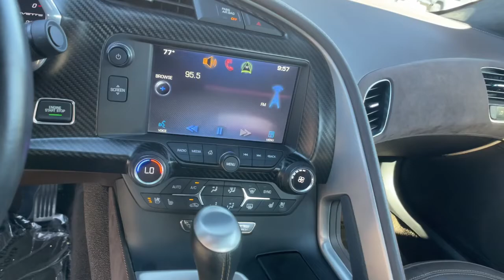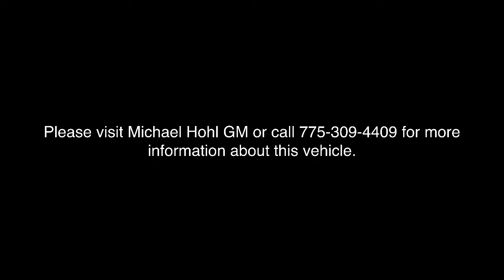2014 Chevrolet Corvette Stingray Reno, Sparks, Fernley Lake Tahoe, Mammoth, NV PM2501A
Lime Rock Green Metallic Used 2014 Chevrolet Corvette Stingray available in 3700 S. Carson Street, Carson City, Nevada at Michael Hohl GM. Servicing the Carson City, Reno, Sparks, Elko, Lake Tahoe, NV area.
2014 Chevrolet Corvette Stingray Z51 - Stock#: PM2501A - VIN#: 1G1YM2D77E5106717

2014 Chevrolet Corvette Stingray Z51 3LT Lime Rock Green MetallicbrLOW LOW LOW LOW LOW MILES!!!brSuper Clean Inside and Out!!!brbrThis vehicle is a fresh arrival and still may be in shop.You are still more than welcome to come down and check it out.brbrCorvette Stingray Z51 3LT, 6-Speed Automatic Paddle Shift.brbr6-Speed Automatic Paddle Shift 6.2L V8brOdometer is 18999 miles below market average! 16/28 City/Highway MPGbrAwards:br  * Car and Driver 10 Best Cars   * Ward's 10 Best Engines   * NACTOY 2014 North American Car of the Year   * 2014 KBB.com Brand Image AwardsbrCar and Driver, January 2017.brReviews:br  * If you like the idea of owning unimaginably good horsepower and performance value, and controlling it from a Ritz-Carlton of an interior, the Corvette Stingray couldnt make more sense. Source: KBB.combr  * Relentless V8 power; impressive handling and braking; upgraded interior with new electronic features; roomy cargo area; nifty rev-match manual transmission. Source: Edmundsbr  * With its sculpted athletic exterior and driver-oriented cockpit, Stingray is a beautiful weapon against the ordinary. But its ingenious design is purpose-driven. A lightweight aluminum space frame replaces steel. Carbon-fiber and carbon-nano-composite structures reduce weight even further to achieve optimal handling and acceleration. Provocative, purposeful and sculpted for optimal performance, the Stingray coupe is low, light and lean. Increased downforce keeps the vehicle planted, while its functional exterior vents create a totally new breathing experience to reduce lift and minimize drag. The advanced ventilation systems help air flow from front to back, cooling critical components of the perfectly balanced powertrain. Illuminated by innovative digital features and intelligent driver controls, the Stingray cockpit is a stunning change from your typical interior scenery. An ingenious available color Head-Up Display complements the customizable dual display featuring two 8-inch screens. A sweeping freeform line spans the instrument panel and flawlessly carries over into the door trim and console. And every inch is imbued with a deep respect for authentic materials. Real aluminum. Available carbon fiber. Grade A leather hand-selected and crafted to adorn a new generation of elegance. Completely redesigned, the 6.2L V8 engine boasts up to an estimated 460hp, 465 lb.-ft. of torque, plus 0-60 times of 3.8 seconds. This is complemented with an all-new 7-speed transmission. Intelligent sensors anticipate gear selections and match engine speed for smooth transitions during both upshifts and downshifts. The MyLink system begins with a retractable 8-inch diagonal high-definition color touch-screen. Using steering wheel controls, hand gesture and voice recognition capabilities, you can talk and text hands-free, stream HD Radio and third-party music services like Pandora, plus access a broad range of functions including OnStar and available navigation. Source: The Manufacturer SummarybrbrAt Michael Hohl Motor Company it's ALL ABOUT YOU!!